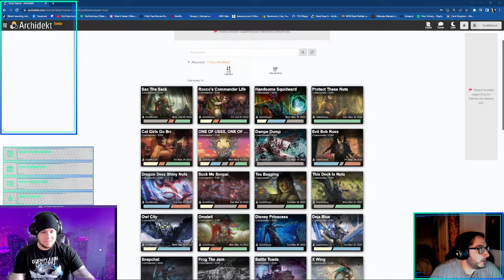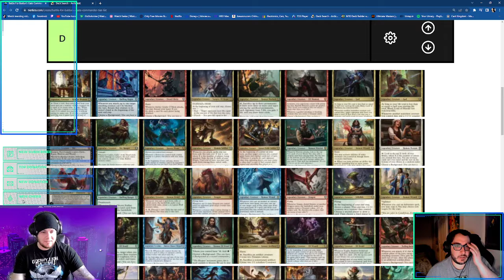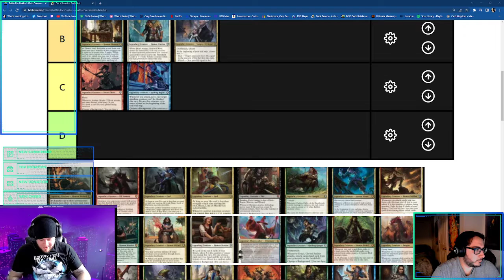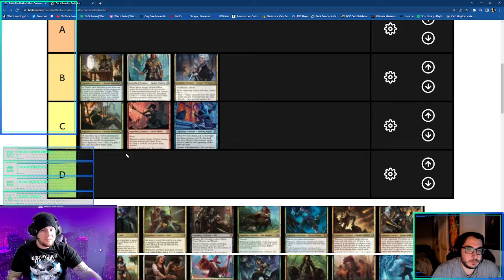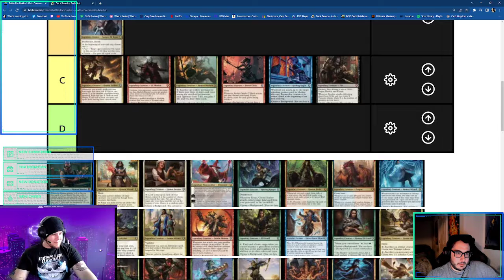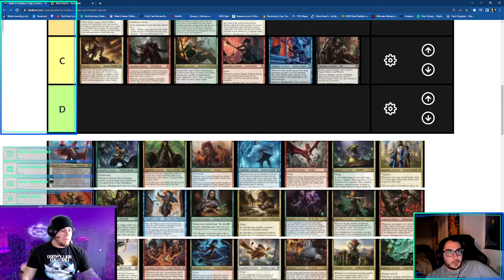Commander Tier List Battle For Baldur's Gate Commanders Part 1